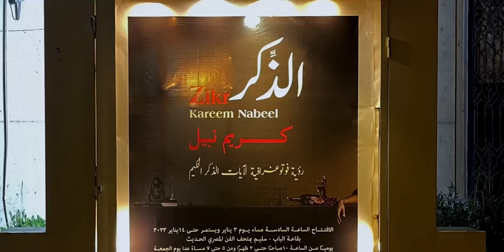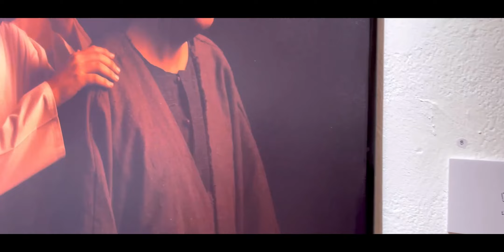افتتاح معرض الذكر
فيديو افتتاح معرض الذكر
معرض الذكر هو رؤية فوتوغرافية لآيات الذكر الحكيم
افتتح المعرض بدار الأوبرا المصرية , بقاعة الباب في الثالث من يناير لعام 2023
يضم المعرض 24 عملا فنيا